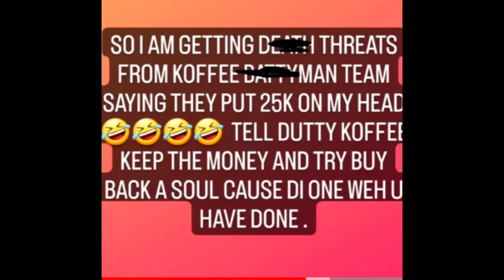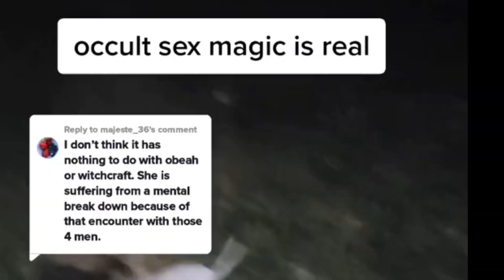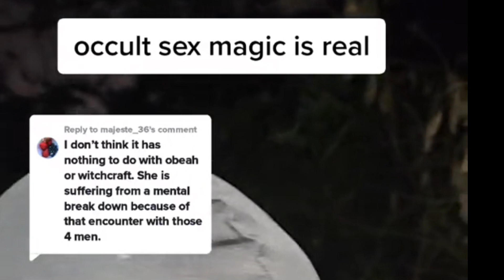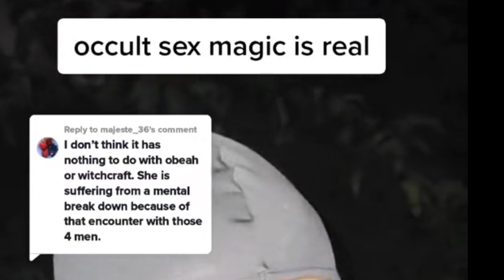Jean Ann Panton Confesses To Scamming @ SSL| Sex Magic Practice On Young Girl?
Foota Hype Life in danger after exposing Koffee & Sam smith

Document Of Jean Ann Panton Confession